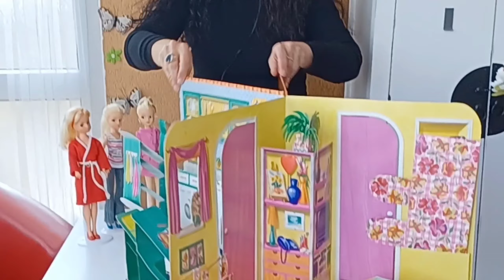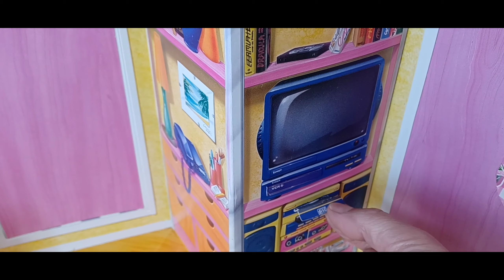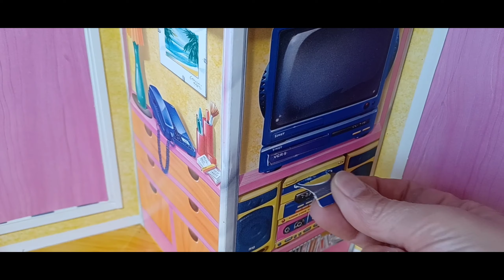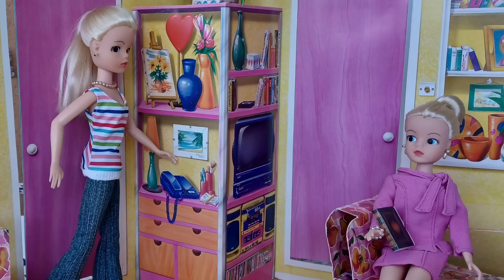Sindy y su villa maravillosa. Review casita de muñecas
Un precioso juguete antiguo, la villa maravillosa de Sindy es una casa libro desplegable que os enseñamos en detalle en este vídeo.
Puedes ver otros vídeos en nuestro canal con juguetes antiguos y Sindy.